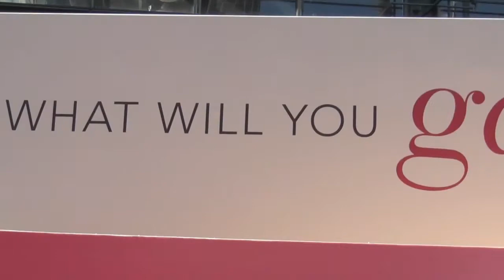Special K's National Weigh-In Day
January 2, 2012 was National Weigh-In Day and I joined women from all over Los Angeles to weigh-in with Special K not for a number but for an inspirational word for the year. Special K wants to change the conversation about weight from deprivation to inspiration and I was a part of that thanks to The Motherhood.